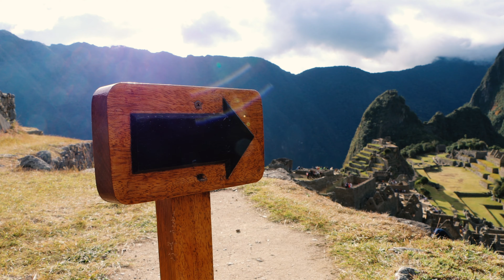Visiting Machu Picchu | Peru